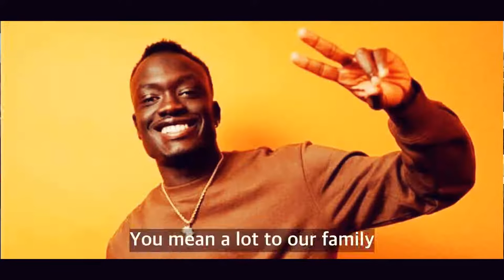Peddar Panga, Vivian Asha - Joshua John Wardi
In Loving Memory of Joshua John Ward ( 7 November 2000 - 5 February 2022). Written by Peddar Panga and Rose Mani (Joshua's mother) and featuring Vivian Asha (Joshua's sister).